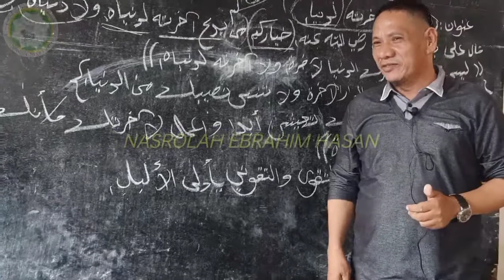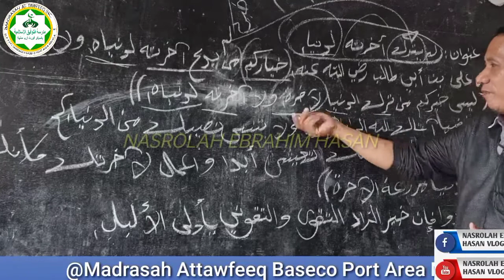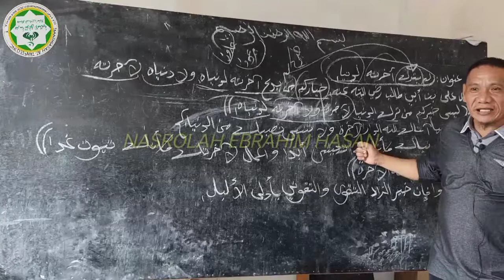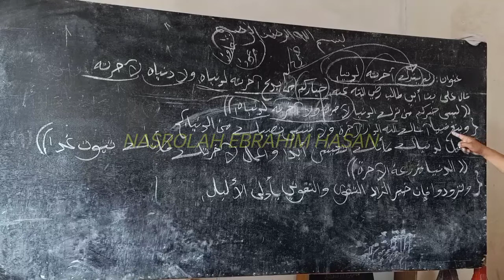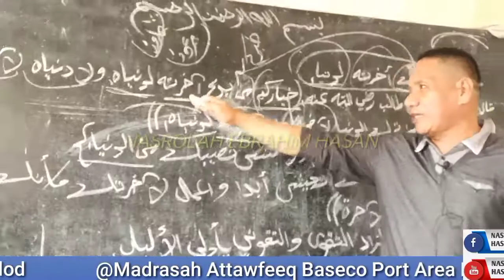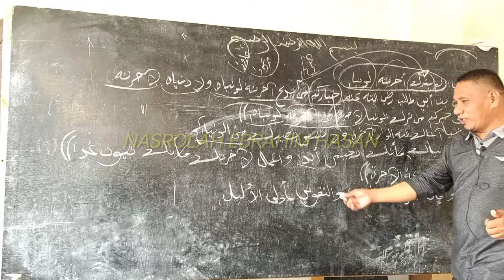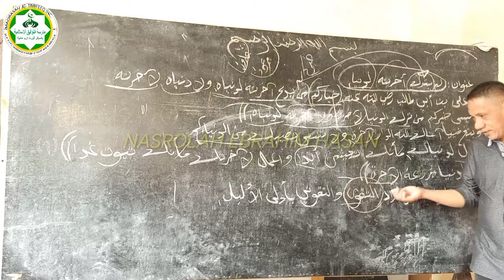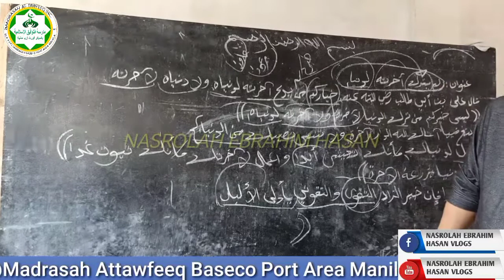DETAGAK'EN SO ÃKHIRAH SABAP BO KANO UYAG UYAG SA DUNYA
Asshiekh Ust
EBRAHIM UDASAN GUIAMLOD